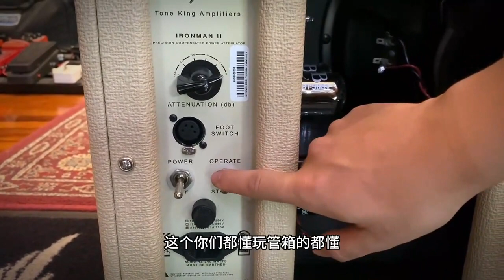Tone King Falcon Grande Combo Amp